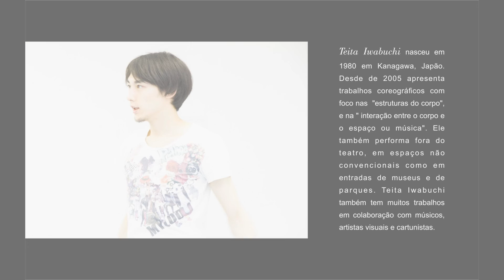Teita Iwabuchi no entreVão#6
Performance do Teita Iwabuchi no espaço da arte entreVão.
16/06/2015